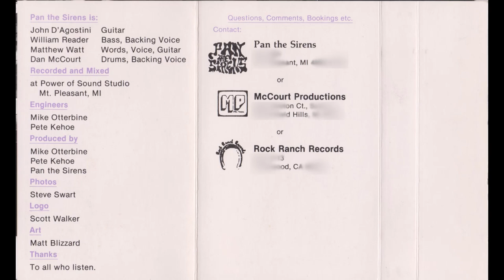PAN THE SIRENS | 1988 | First 5 Cassette Release Songs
"Pan The Sirens" is a band comprised of Matt Watt, Bill Reader, Dan McCourt and John D'Agostini at the time when this audio cassette was released. Pan The Sirens were a band from around central Michigan / CMU who played in various towns in the mid-late 1980's. Music copyright Pan The Sirens. Photos by Steve Swart.

00:00 - "Queen"
04:48 - "They Are Down On Laura"
10:06 - "Putting On Thorns"
14:42 - "A Song Of Mozart"
18:42 - "Cold New Road"
Also not included here is "The Hate Factory".

Music Copyright Pan The Sirens.